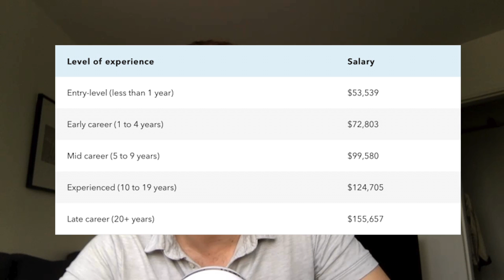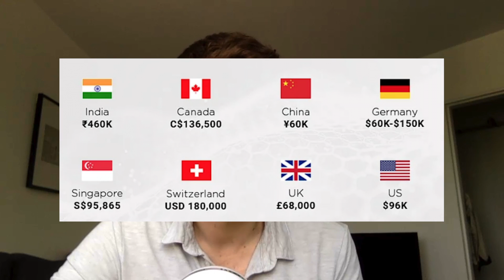The Truth about salaries in Web3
BOOTCAMP
👉 4 month program to become a professional Web3 developer
👉 Questions? julien [at] eattheblocks [dot] com